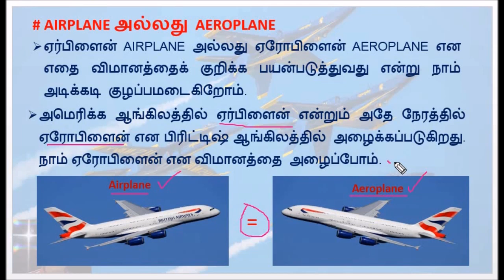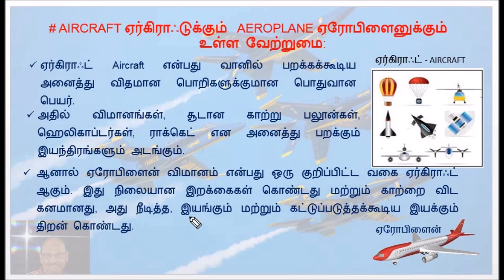எது சரி AIRPLANE அல்லது Aeroplane? - AT1.01 - வானூர்தி அறிவியல் தமிழில்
I hereby explain the American and British English for Aeroplane and I explain the difference between aircraft and aeroplane in Tamil.